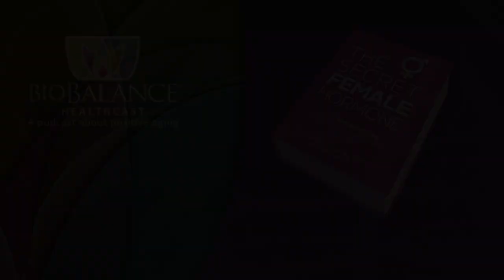The Myths of Testosterone Pellet Insertions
There are many myths floating around the medical community regarding hormone replacement with testosterone pellets. On this weeks’ podcast, Dr. Maupin and Brett Newcomb discuss those myths and challenge incorrect thinking.

It is widely and erroneously bandied about that testosterone pellets can cause the following illnesses or issues:
• Depression
• Anger (Toxic Masculinity)
• Urinary tract infections
• Anxiety
• Body Aches
• Vaginal Infections
• Abdominal Bloating
• Constipation
• Nausea
• Blood Clots
• Migraine Headaches

In this podcast we will take these issues one by one and discuss our current understanding and information regarding both the research and the experience of the BioBalance Health staff with regard to them. We are doing this because Dr. Maupin has been asked to present a discussion at the National Convention of Age Management Medicine Group this April in Miami. Dr. Maupin will be discussing with hundreds of other physicians who specialize in Age Management focused Medicine why she only uses pellet versions of testosterone replacement.

Part of her conversation with these physicians will be the widespread misinformation that persists in spite of the research evidence to the contrary that replacing testosterone with pellets can and does cause issues with regard to the topics listed above.

Hopefully you will be able to utilize this information to have conversations with your own providers should you be a candidate for testosterone replacement. Be sure to let them know that you know that pellets are the best path to take when considering hormone replacement of testosterone.